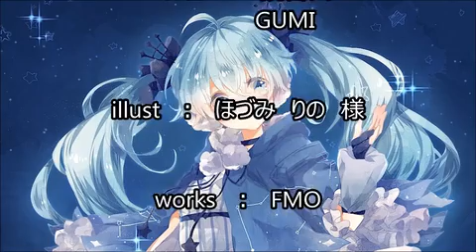【初音ミク・鏡音リン】STILL LOVE HER（TM NETWORK cover）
original song : TM NETWORK
CV : 初音ミク＆鏡音リン（ミックスボイス）
chorus ： 鏡音レン＆GUMI
illust : ほづみ　りの様
works　：　FUMI
こういう季節なのでカバーしてみました。

STILL LOVE HER
作詞：小室哲哉　作曲：小室哲哉、木根尚登